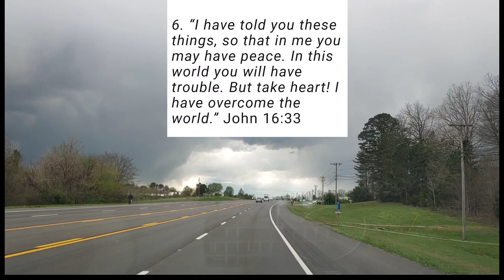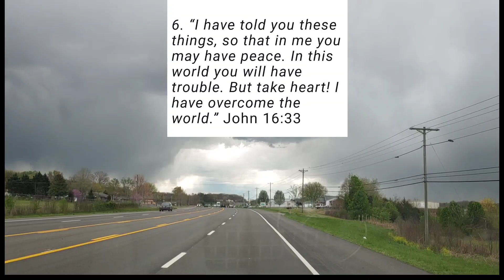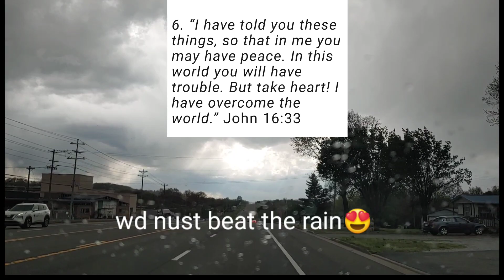We beat the rain April 4, 2024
lawn care in the cold and wet day in East Tennessee hills